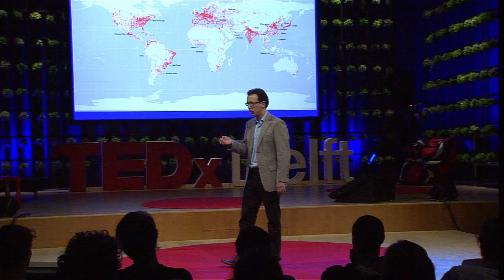We're running out of land, so let's build on water: Rutger de Graaf at TEDxDelft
Rutger de Graaf is on a mission to make the world a more sustainable place by using creative, innovative, floating solutions to major problems such as flood risk, climate change and food scarcity. According to Rutger, one of the world's biggest challenges is urbanisation. All over the world, people are moving from rural areas to cities.

Already a majority of people is living in cities, which are often vulnerable to flooding. The land shortage created by urbanisation, leads to shortage of resources such as food, fuel etc. One thing, Rutger says, the world has plenty of is water. Therefore his solution is to build cities on water.